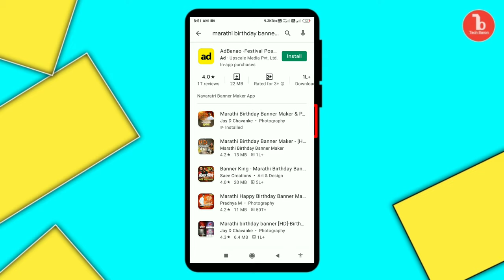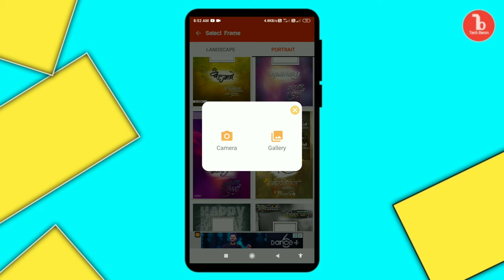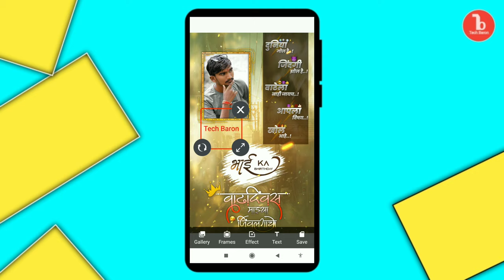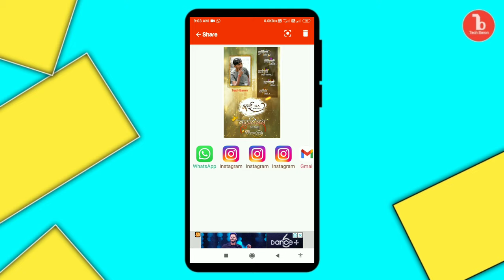how to create birthday banner in mobile||birthday banner editing||new style banner editing 2021💥💥💥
Hey Guy's
😘Welcome Back To Our
     "Tech Baron"

Aaj Ke Es Video Me
Hum birthday banner editing ke bare me dekhne wale hai
ki aap aapne smartphone se ek professional birthday banner kaise edit kr sakte hai woh bhi sirf 1 minute ke under aaur sirf ek hi aap se

☺️To Guys Video Ko Pura Dekh Lena .

👉Aaur Ha Video Pasand Aaye To Like Kijiye

👉Video Kaisa Laga Yeh Muje Comment Section Me Jarur Bataye Aaur Video Ke Bare Me Koi Improvement Ya Phir Koi Problem Ho To Jarur Bataye

Tech Baron😍😘😍

I'm on Instagram as @techbaron. Install the app to follow my photos and videos.

Solved Queries:

birthday banner editing 2021 app

birthday banner editing in hindi

apne mobile phone se banner kaise banaen

अपने मोबाइल से बैनर कैसे बनाएं

professional photo banner editing

photo se banner kaise banaye

photo banner kaise banaye app

IN THIS VIDEO USED SOME IMAGES,VIDEOS OR OTHER MATERIALS ARE NOT MINE
SO THANKS TO SUPPLYING ME MATERIAL ✌🏻

If You Have Any Problem To This Video So Please Comment Me Or Dm Me "Tech Baron" Instagram Account